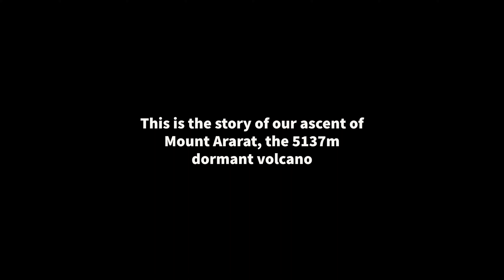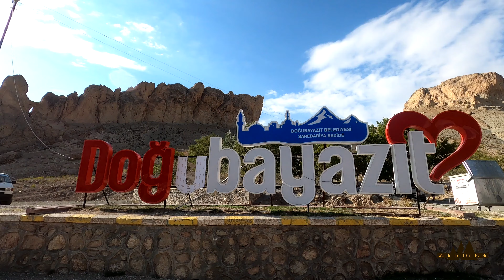Mount Ararat Expedition (5137m)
Mount Ararat is a snow-capped and dormant compound volcano in the extreme east of Turkey.

We traveled to Doğubayazıt, Turkey, to join the expedition group. We spent 4 days on the mountain, with a 3-day ascent.

1. Koma Se Bıra - Ya Mına
2. Koma Se Bıra - Ağıt
3. Ugonna Onyekwe - End of Time
4. Aakash Gandhi - The Rising
5. Se Bıra - Ax û Eman